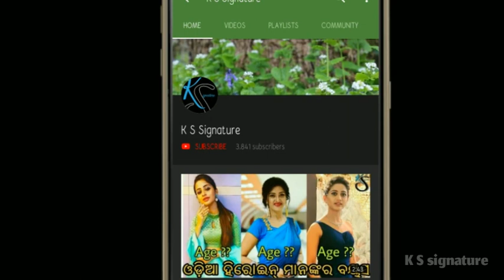ମା ହେବାକୁ ଯାଉଛନ୍ତି ଆଉଜଣେ ଲୋକପ୍ରିୟ ଅଭିନେତ୍ରୀ ମଧୁସ୍ମିତା ।। ଦେଖନ୍ତୁ ପୁରା ଭିଡିଓ।।